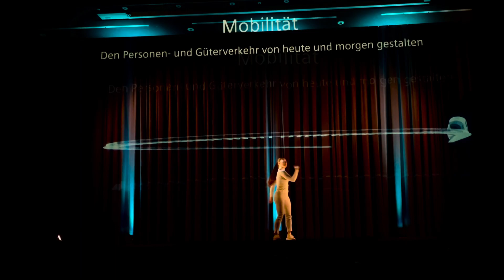Hologramm Kongress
Auf einen Kongress überzeugen! Genau das ermöglicht Holopoint, Holopoint ist von mir ins Leben gerufen und ermöglicht eine PowerPoint Präsentation holographisch umzusetzen. Themen, wie die Firmengeschichte oder Produkte werden von mir holographisch in Scene gesetzt.
Sie möchten mehr erfahren was alles möglich ist, ich habe noch mehr auf Lager, was ich leider hier nicht öffentlich zeigen kann, denn es gibt Kopiecats die Firmenideen einfach klauen oder höflich ausgedrückt, sich inspirieren lassen.